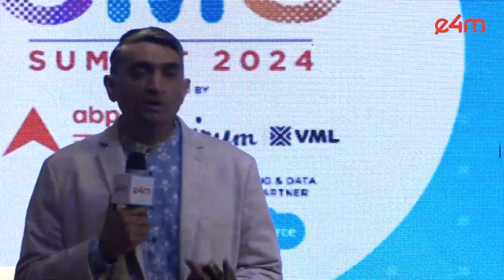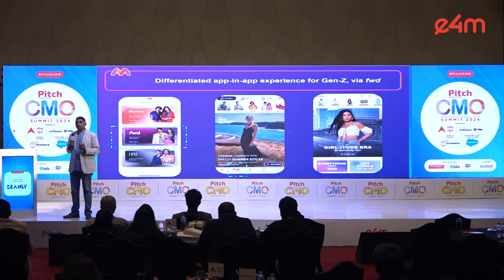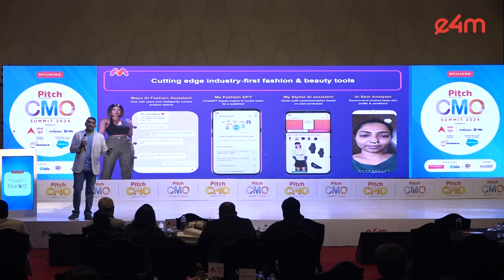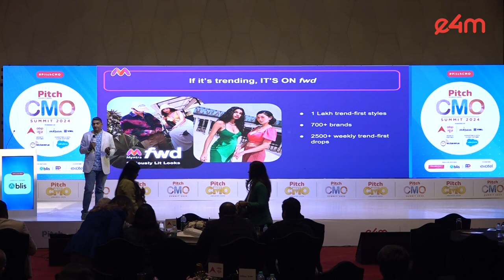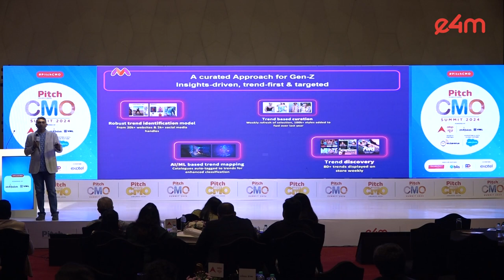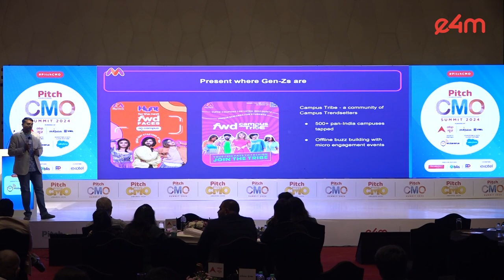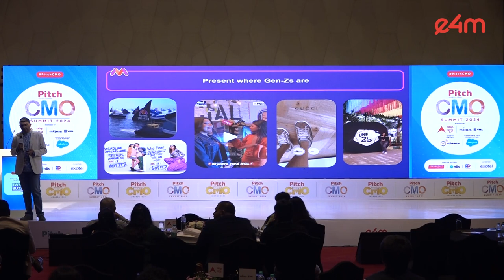PitchCMO - Spotlight Session on Myntra's Playbook To Captivating Gen-Z Through Digital Innovation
Myntra is a brand loved by all but is especially a GenZ favourite. But how was it successful to captivate the most difficult generation to please? Mr Sunder Balasubramanian, Chief Marketing Officer, Myntra spills the secrets while speaking on ‘Myntra's Playbook To Captivating Gen-Z Through Digital Innovation’.